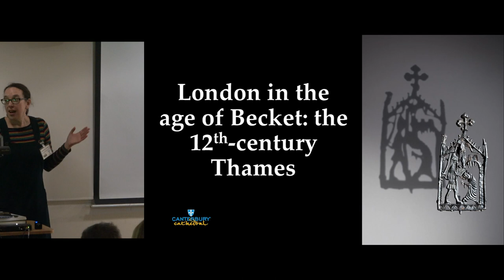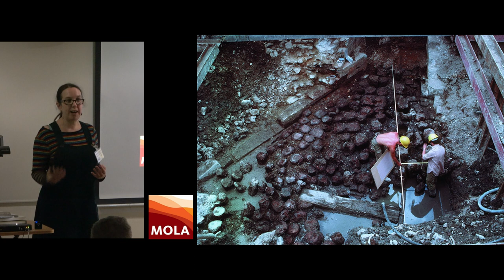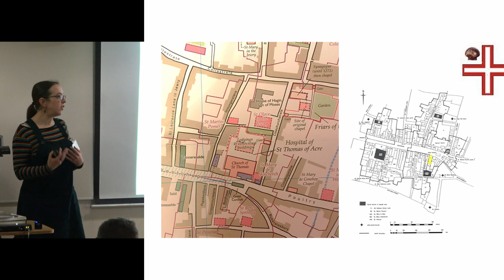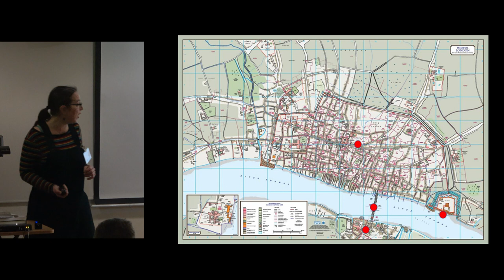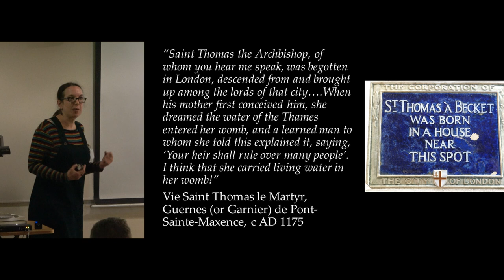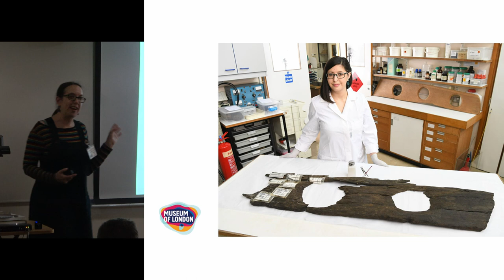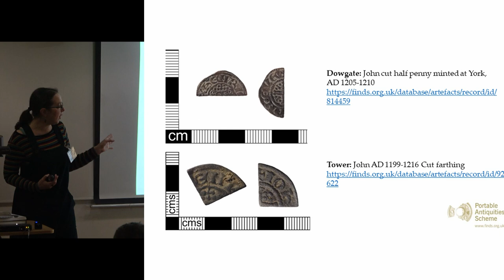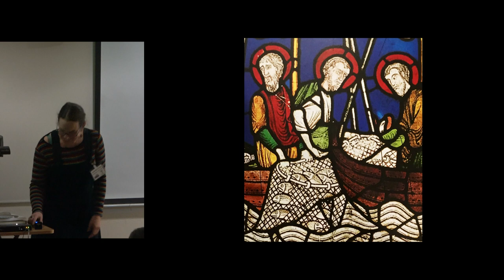London in the Age of Becket: the 12th Century Thames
Next year (2020) sees the 850th anniversary of the death of St Thomas Becket, the Archbishop of Canterbury who was famously murdered in the north transept of the Cathedral on the 29th December AD1170 by knights loyal to the king, Henry II.  Becket was born in Cheapside and raised in London, and this short talk will look at the city that Becket would have known during his lifetime, and it’s development into the 13th century, in the years after his martyrdom.

Nathalie Cohen

Thames Discovery Programme
Foreshore Forum 2019